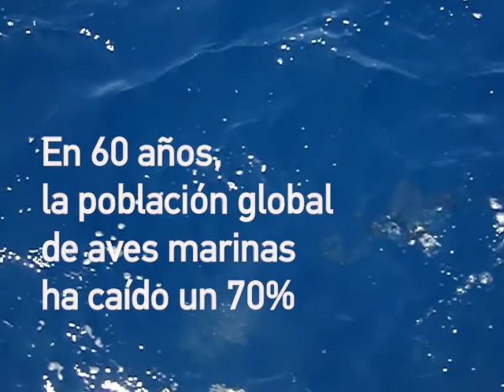La historia de la pardela balear, el ave más amenazada de Europa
La pardela balear resume el estado de conservación de las aves marinas, que han perdido el 70% ejemplares en solo 60 años por causas como la contaminación, las pesca accidental o la falta de comida, entre otros factores. De seguir así, la pardela balear podría extinguirse en unos 60 años.